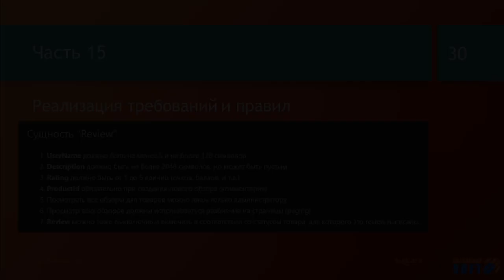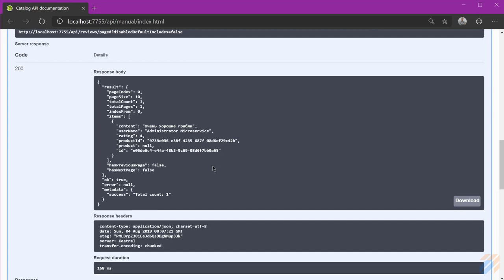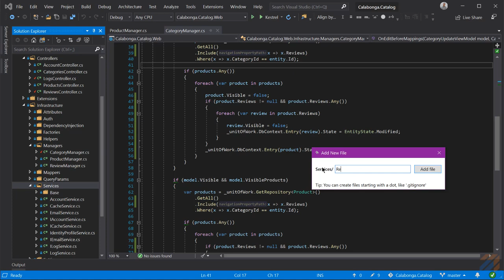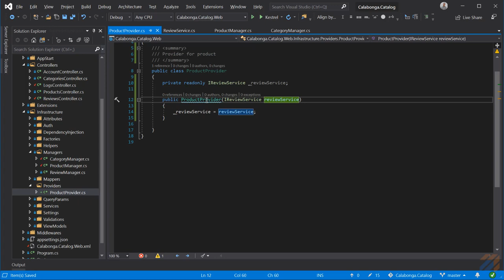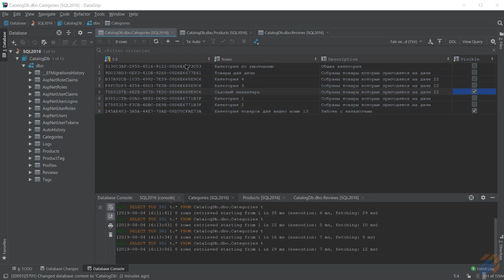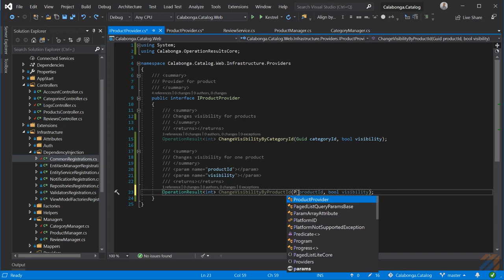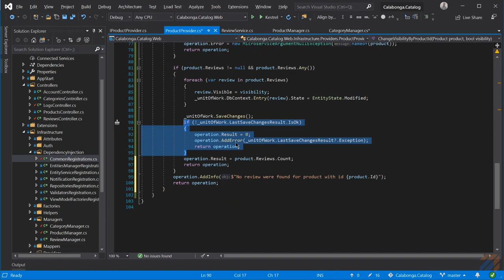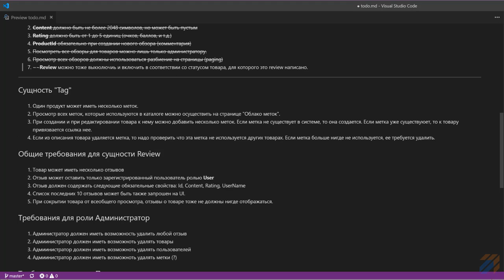Каталог товаров и услуг своими руками 15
Реализация правил и принципов оговоренных в прошлом видео. В этом видео речь пойдет о сущности Review.